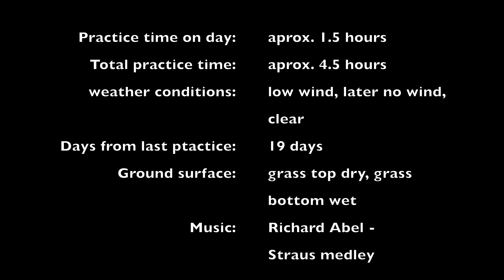Learning to fly paramotor Day 3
Practicing ground handling on day 3